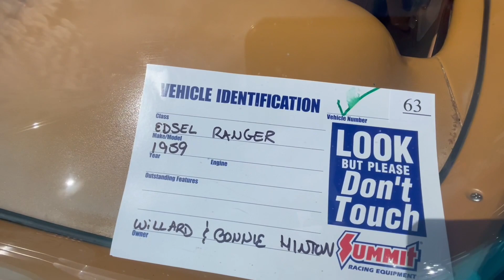Southern Car Show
Taking the Shelby's to the South

                                     dreams